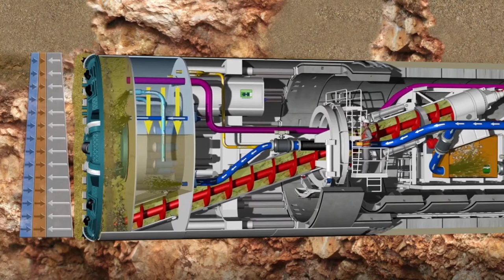Tunnel Boring Machine| Malaysia MRT System | Mega Structure | Underground Rail System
Mass Rapid Transit MRT system in malaysia with new advance transit system in the city of kuala lumpur.